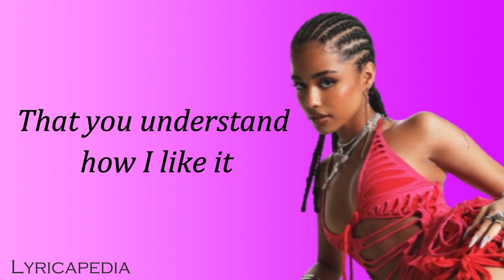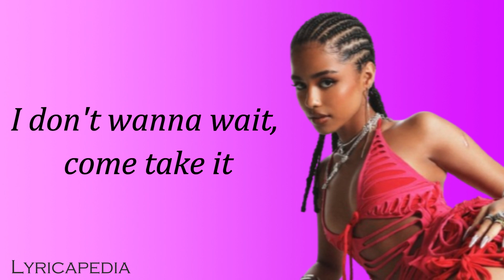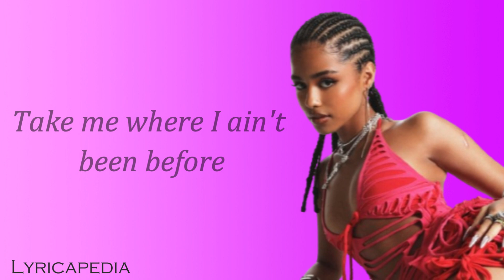Tyla - Water (Lyrics Video)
Sing along to Tyla's hit song "Water" with this official lyrics video!

"Water" is a sexy and danceable Afrobeats song that's sure to get you moving. The song is about Tyla's desire for a passionate and intense relationship.